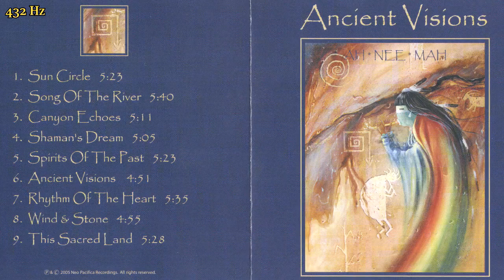Ah Nee Mah - Sun Circle [ Indiańska muzyka etniczna] || 432 Hz